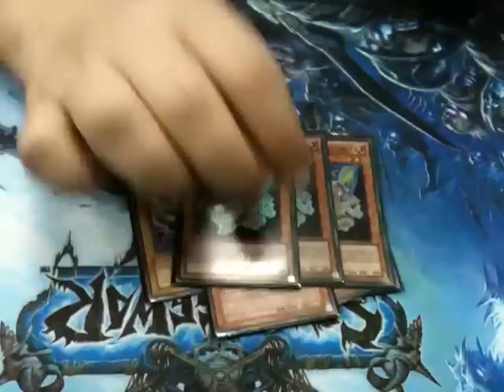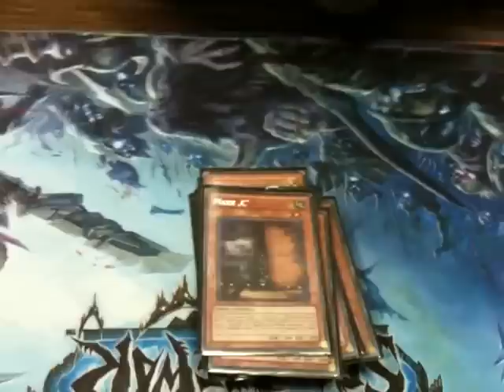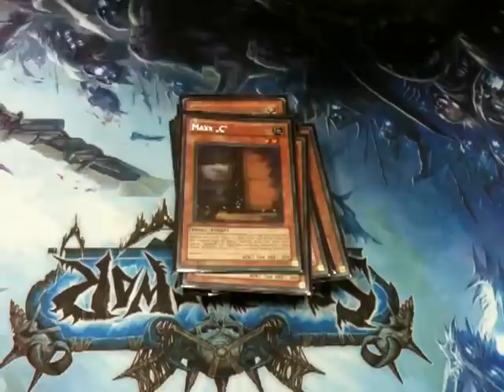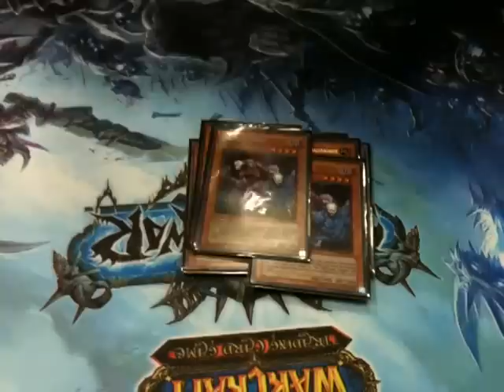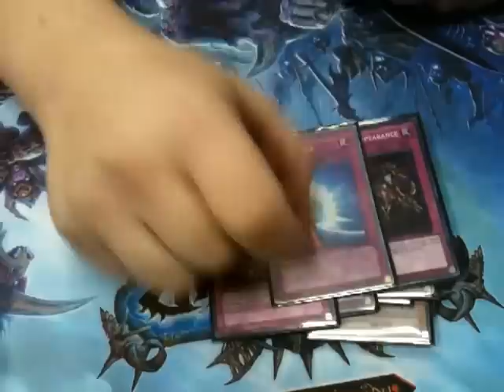Winter Challenge 2012 Deck profile: TG Agent